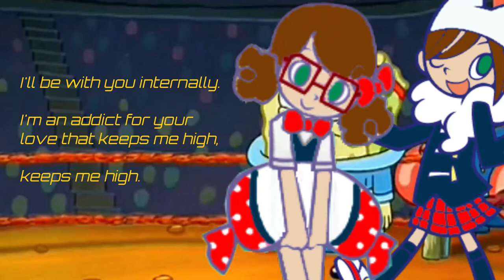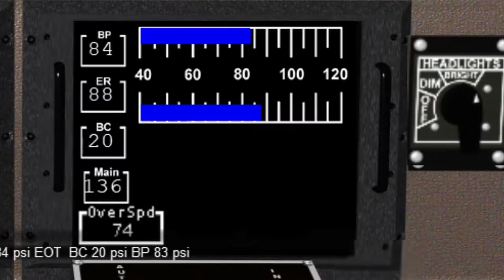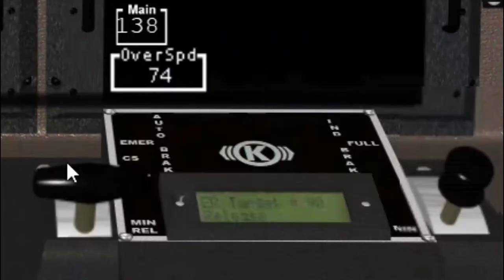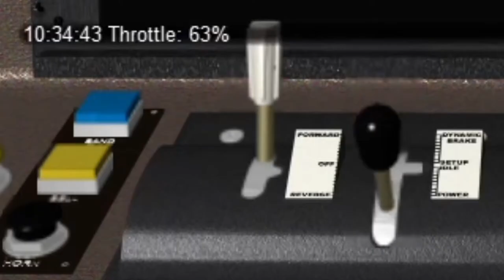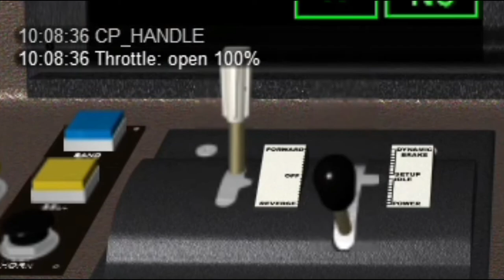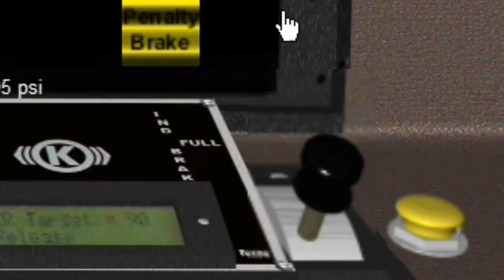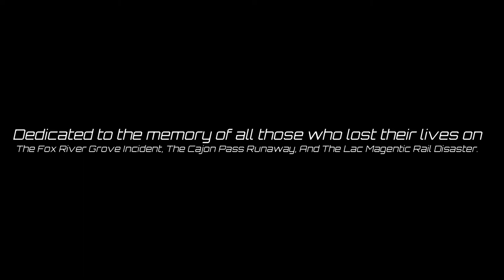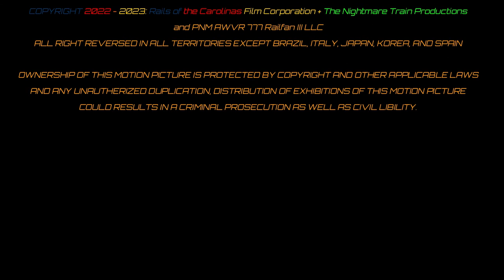The Canadian National Atomic Train Rail Disaster 2000 The Movie! - Modified Version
CLIP DESCRIPTION:
An out-of-control train carrying a nuclear weapon careens down the mountains toward a heavily populated metropolis.

FILM DESCRIPTION:
a train transporting explosive chemicals and, as the name suggests, an atomic bomb put there by smugglers the night before. By coincidence, the train's brakes fail, and it's up to John Seger (Jerry the Railfanner 6103), an Transport Canada agent, teaming up with Wally Phister (PNM AWVR 777 Railfan), a train operator, to prevent the disaster of the train crashing and the bomb exploding in Toronto Ontario, the train's destination.

CREDITS: Rails of the Carolinas "The Railfanning Group Systems" [RFTC] + The Nightmare Train Productions
Cast: Jerry the Railfanner 6103, PNM AWVR 777 Railfan, Kaden Robinson, Neblina Girl, Aidan The Railfan 21, and Alex's Connecticut Trains & Airplanes
Director: CandO2716SteamLoco
Producers: PNM AWVR 777 Railfan
Screenwriter: PNM AWVR 777 Railfan
Featuring: A Stop Motion Picture Film

Please Enjoy the Following Feature Presentation